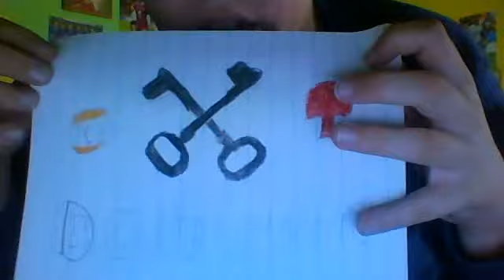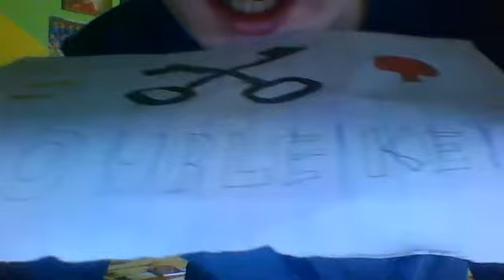Naše logo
dívejte se